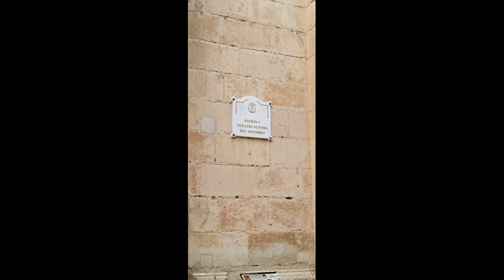dookoła Półwyspu Iberyjskiego -- odc.37 Elche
Po niespodziewanie zakończonej wyprawie w 2021, @daronakole5211 powraca na szlak. Tegoroczną wyprawę rozpocząłem w miejscu, w którym zakończyłem poprzednią - czyli w Lourdes.
Jeden dzień spędzam w zagajniku i błogim lenistwie na plaży. W związku z awarią kamerki Go-Pro, kolejne, ostatnie dni pobytu w Hiszpanii, nagrywam telefonem. W mieście Elche, spędzam miłe chwile przy kawce z Jurkiem i Bronią. Za miejscowością Novelda , wjeżdżam na wzniesienie, na którym wybudowano inspirując się dziełami Gaudiego, piękny kościół Świętej Marii Magdaleny.
Zapraszam do oglądania, komentowania, udostępniania i subskrypcji kanału @daronakole5211
Eche Novelda kościół św. Magdaleny